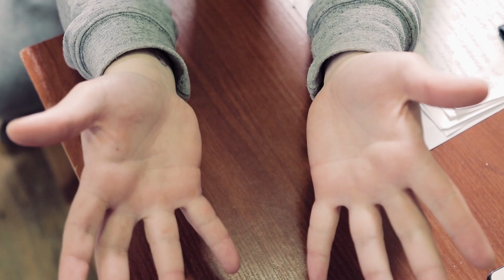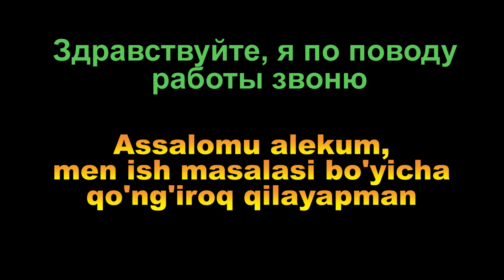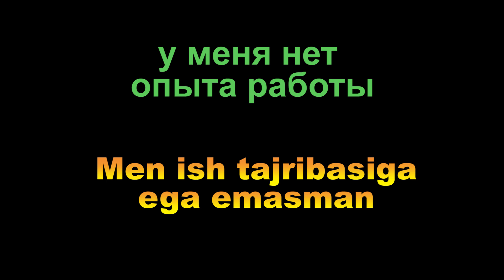Ishga kirishdagi suhbat !!!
O`qituvchilar bilan dars olish.

Ijtimoiy tarmoqlar.